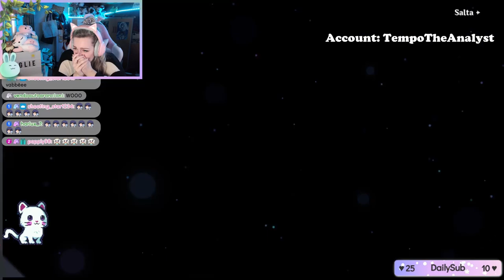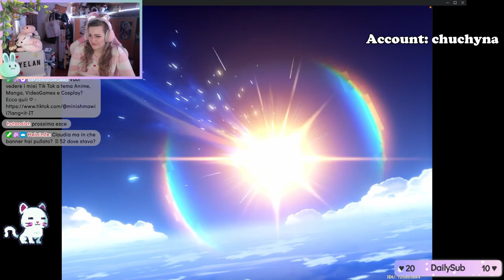1000 PULL HU TAO E YELAN PT.1 - Genshin Impact ITA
Ciao amicii ♡ Prima parte delle pulline per Hu Tao e Yelan.. a questo giro abbiamo davvero spaccato tutto! Ogni banner ci regala nuove gioie! 💥 Buona visione ♡